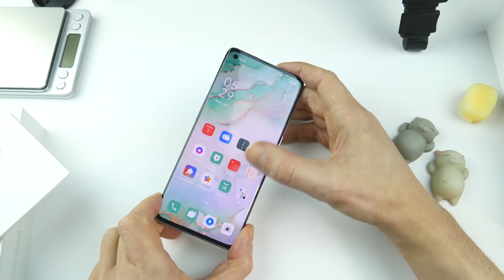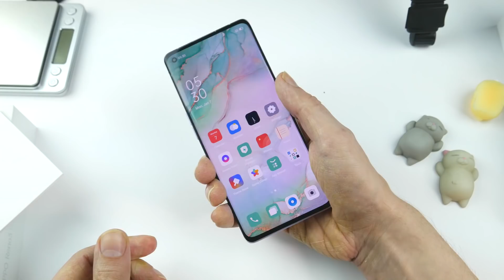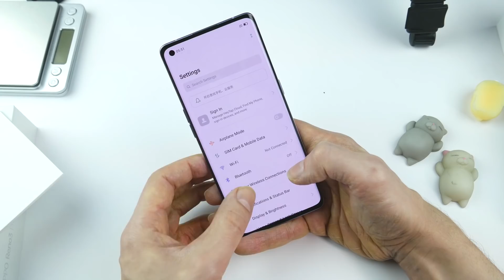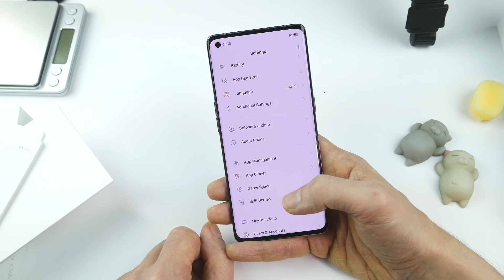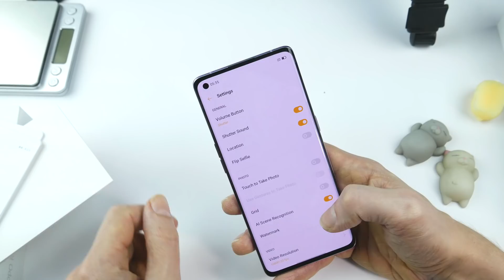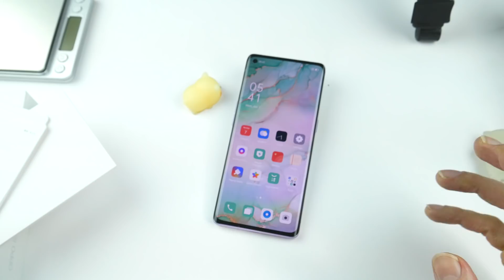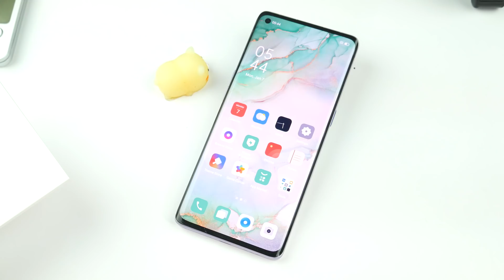Oppo Reno 3 Pro 5G - Oppo's attraktive 500€ Mittelklasse im Kurztest - Moschuss.de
Am besten zollfrei  mit der Versandart 'EU Priority Line' bestellen.

Mein Equipment:
Kamera: